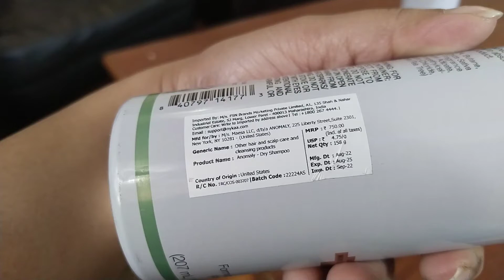Honest 12 hours review of Dry Shampoo Anomaly